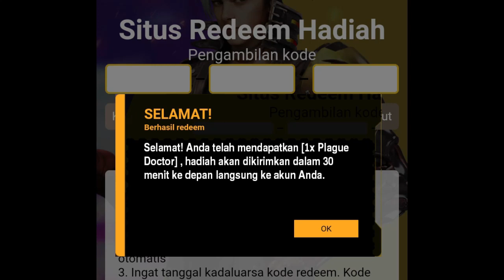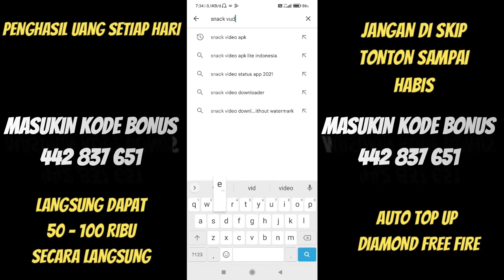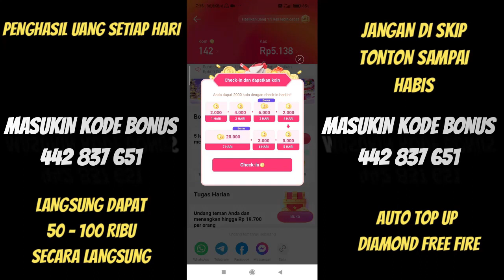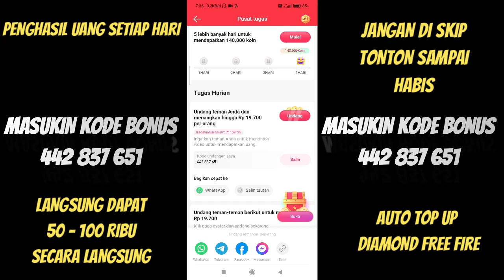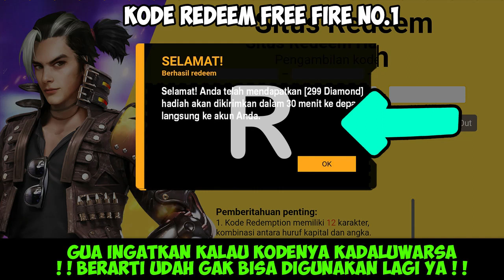KODE REDEEM FREE FIRE TERBARU 30 MARET 2023 HARI INI